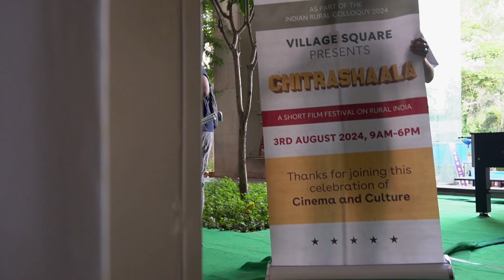Romancing with craft at Chitrashaala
Filmmaker Muzaffar Ali discusses challenges of filming crafts with award-winning filmmaker Utpal Borpujari and young filmmaker Riah Taipodia from Meghalaya during a conversation at the Chitrashaala short film festival in August 2024.

The first edition of the Chitrashaala film festival, held at New Delhi’s Alliance Francaise, saw among other things a lively discussion on the craft-themed short films that were screened at the festival. The discussion was moderated by film critic Suparna Sharma.

"There is romance in craft, if you look at it from a filmmaker’s point of view. If you look at it from an artisan’s point of view, it’s really drudgery. It’s a tough thing for a craftsman to be a craftsman,” said Muzaffar Ali, whose short film Dastaan-e-Dastkari-Moradabad was shown at the event. “We as filmmakers try to place craft in a milieu that is beautiful. We try to show the legacy of the craft," he added.

Speaking about the challenges he faced while shooting his film, Mask Art of Majuli, National Award winning filmmaker Utpal Borpujari said, “When you shoot a craft that takes so long … the shooting is very long and boring.” That said he added that Assam was once laughed at for being “slow” but that the slow movement has caught on as a fashion with the rest of the world now.

On the film that was shot in the river island of Majuli he said, “The idea was to document the process (of mask-making) and also make it into a film. Pure documentation is very long and academic. But I had a structure of weaving a story out of it so that people could enjoy watching the film.”

Twenty seven year old Riah Taipodia who hails from Shillong in Meghalaya added to the discussion “The reason I chose this topic is that black clay pottery is mostly done by women artisans. Whenever you hear of an artisan anywhere in India, its always a male. So I wanted to focus on a woman based craft.” Her film Khiew Ranei (Black Clay) was screened earlier in the craft section of the film festival. The film celebrates the heritage of black clay pottery in Meghalaya which is also a dying craft.

Taipodia also touched upon the challenges she faced while making the film, saying, “The main problem I faced was the language barrier, but luckily my cinematographer was also from there so he knew how to communicate with them,” she said.

After the discussion, the floor was thrown open for questions for the audience, making the session interactive.

Chitrashaala was a part of the fourth edition of the India Rural Colloquy 2024, organised by Transform Rural India (TRI). This was a series of conversations and events held from August 1-8 across Delhi, Madhya Pradesh, Uttar Pradesh, Jharkhand, and Chhattisgarh aimed at inspiring a rural renaissance.

Story by: Village Square
Edited by: Novita Singh

About us: At Village Square, we are passionate about telling the story of rural India - the good, the tough and the vibrant stories and insights of village life. We want urban India to read, watch and listen to Village Square and tap into the shared humanity that unites us all.